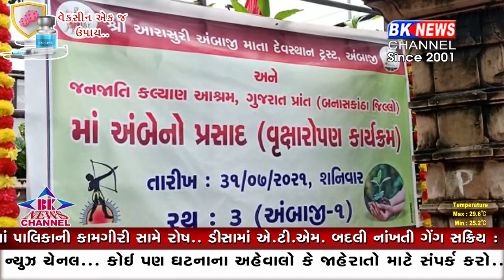ટ્રાઈબલ વિસ્તારમાં પર્યાવરણ અંગે જાગૃતિ લાવવા અંબાજી દેવસ્થાન ટ્રસ્ટનો નવતર પ્રયોગ..